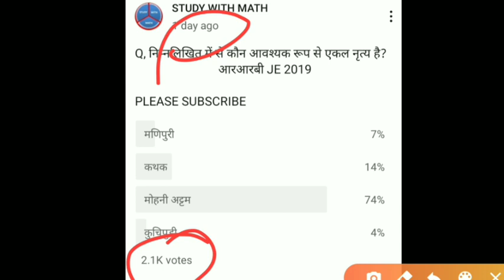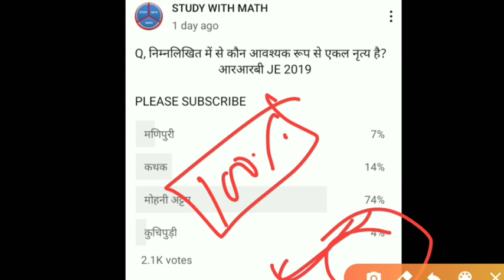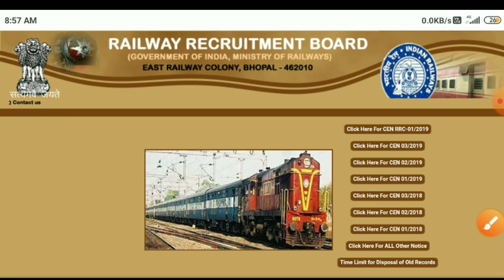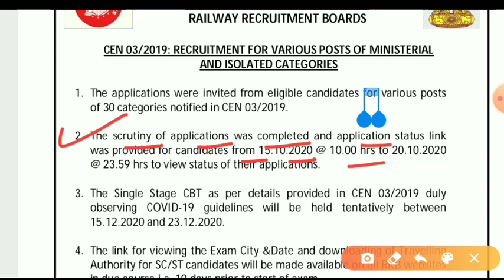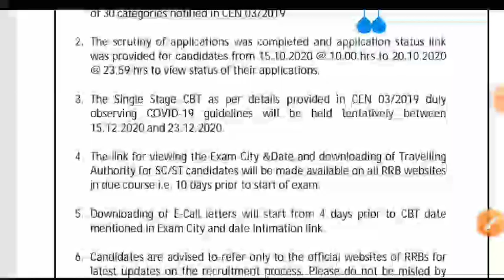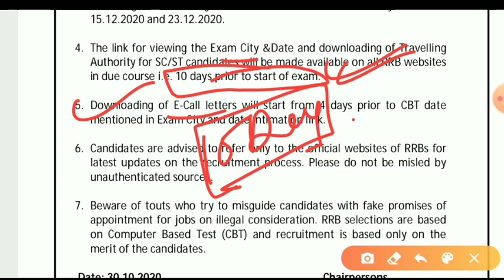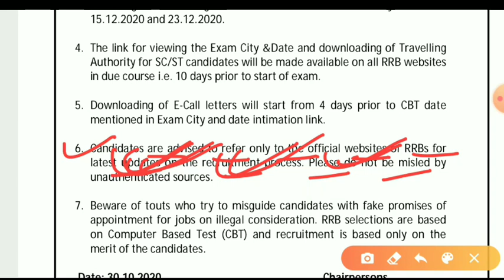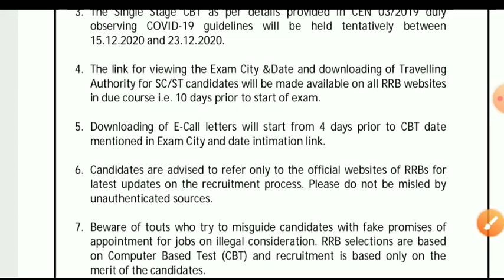NTPC EXAM DATE 2020 | RRB NTPC EXAM DATE 2020 | GROUP D EXAM DATE 2020 | RRC GROUP D EXAM DATE 2020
👉DON'T MISS

Unacademy RRB NTPC Free Test  Starts हो रहा है Nov 28, 10:00 AM

Miss मत कीजियेगा ये Test Series Very Important for RRB NTPC-2020 EXAM

RRB NTPC के Pattern पे Unacademy ले के आया है FULL LENGTH TEST

1. Learn from your favorite teachers | अपने पसंदीदा शिक्षक से सीखें
2. Dedicated doubt sessions | समर्पित समाशोधन सत्र
3. One Subscription, Unlimited Access | एक सदस्यता, असीमित एक्सेस
4. Real-time interaction with Teachers | शिक्षकों के साथ वास्तविक समय पर बातचीत
5. Unlimited Test Series and PDF Notes | असीमित टेस्ट सीरीज़ और पीडीएफ नोट्स
6. Full syllabus coverage | पूर्ण पाठ्यक्रम कवरेज
7. Download the videos & watch offline | वीडियो डाउनलोड करें और ऑफ़लाइन देखें

NTPC EXAM का इंतजार हुआ खत्म | NTPC EXAM DATE 2020 | GROUP D EXAM DATE 2020 | NTPC EXAM DATE | STUDY

RRB NTPC CBT 1 expected cut off 2020 | NTPC previous year CBT 1 cut off 2016

RRB NTPC CUT OFF 2020 | NTPC EXPECTED CUT OFF 2020 | NTPC CUT OFF 2020 | GROUP D EXPECTED CUT OFF 2020 | NTPC EXAM DATE 2020 | NTPC CUT OFF 2020 | GROUP D CUT OFF 2020 |NTPC CUT OFF

RRC GROUP D EXPECTED CUTOFF.

RRB NTPC CUT OFF 2020 | NTPC CUT OFF 2020 | NTPC EXPECTED CUT OFF 2020 | RRB NTPC EXPECTED CUT OFF 2020  GROUP D CUT OFF 2020 | group D expected cut off |

RRC GRUP D CUTOFF 2020 .

RRC GROUP D EXAM DATE 2020 | GROUP D EXAM DATE 2020 | GROUP D EXAM EXPECTED DATE | RRC GROUP D EXPECTED EXAM DATE 2020 | GROUP D EXAM DATE |

NTPC EXAM DATE 2020 | RRB NTPC EXAM DATE 2020 | NTPC EXPECTED EXAM DATE 2020 | NTPC EXPECTED EXAM DATE | 2020 NTPC EXAM DATE | NTPC EXAM DATE

STUDY WITH MATH | GROUP D EXAM DATE STUDY WITH MATH | GROUP D CUT OFF 2020 STUDY WITH MATH | RRC GROUP D CUT OFF 2020 STUDY WITH MATH | NTPC KA EXAM KAB HOGA |

RRB NTPC EXAM DATE OFFICIAL NOTICE जारी किया

group RRC group D cut off 2020.